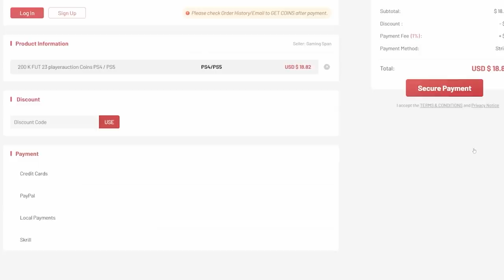COMPENSATION RED PICKS & CRAZY SERIE A TOTS PACKS! FIFA23 ULTIMATE TEAM